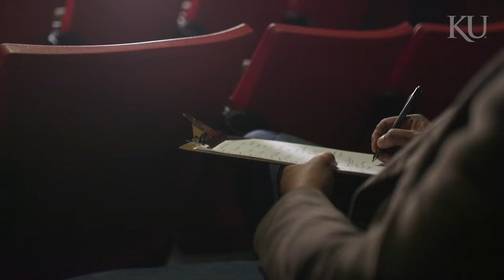KU professor teams up with Spike Lee for full feature film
Kevin Willmott, associate professor of film and media studies, has made a name in indie circles for movies like C.S.A.: Confederate States of America and Jayhawkers.

Now he has Hollywood’s attention. Willmott co-wrote — with Spike Lee — the script for Chi-Raq, starring Samuel L. Jackson, John Cusack, Wesley Snipes, and Teyonah Parris. Chi-Raq is Amazon Studio’s first feature film.